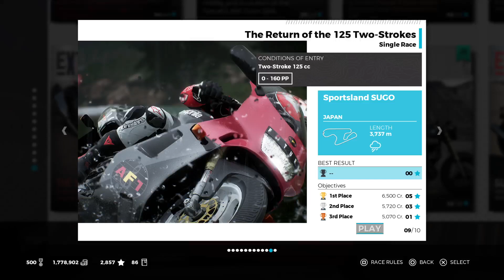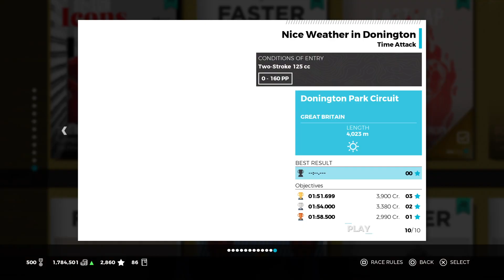Ride 3 Career | Extra | SMALL BUT FAST Part 9 | Aprilia AF1